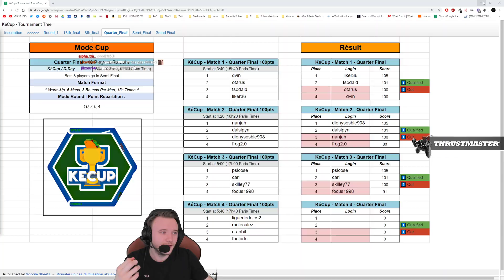MATCH N°2 (TheDarkwix, Wawa, Neodym, Wingobear) - Jurassic Parkour Cup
👏➡Deuxième match de la JPC ! Une suite de compétition compliquée sachant que je me suis rendu compte trop tard que les maps changeaient chaque semaine ! Je vous laisse découvrir l'issue du match a la fin de la vidéo ;)